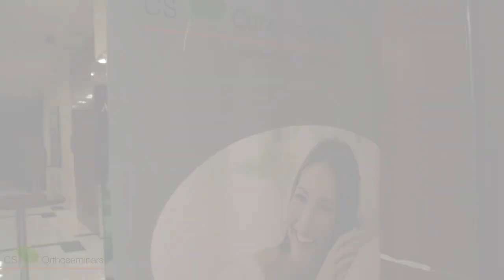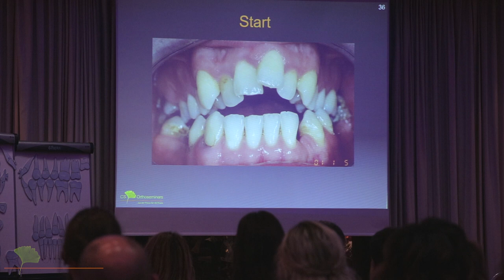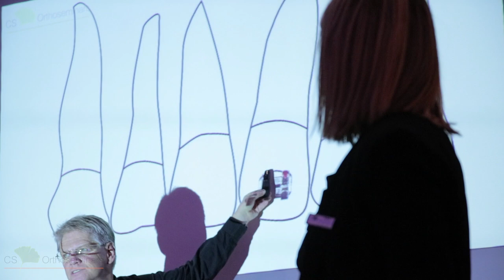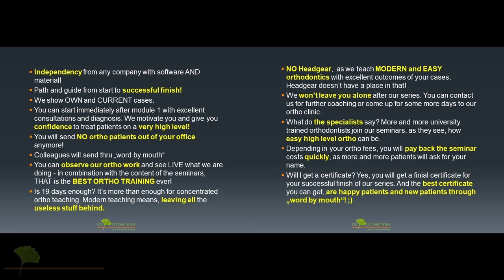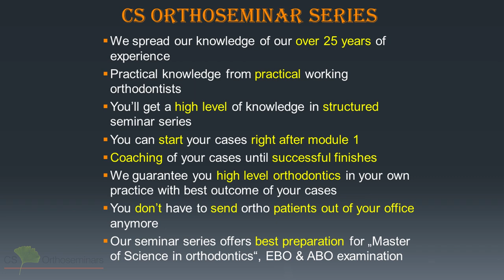CSOrthoseminars - Introseminar - Croatia / Zagreb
A small Recap of our Intro seminar in Zagrebs wonderful Hotel Antunovic!

Our introseminar tells you all about our complete seminar series and modules

Consider signing up for our next seminar or intro session!

Location:
Hotel  Antunović
Zagrebačka Avenija 100 A, 10000 Zagreb